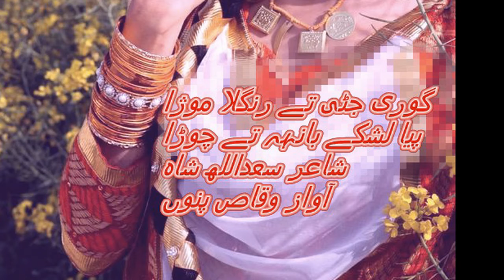punjabi heart touching poetry dosti judie shayari broken heart nazam bewafa nafrat poem.waqas pannu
punjabi urdu hindi sa love shayari shayar ivery Emotional sad love punjabi poetry heart broken shayari  punjabi sad poetry

baba najmi
razzaq shahid
abrar nadeem
sagar poetry
tanha poetry
udas poetry
nafrat poetry
Painful Poems
Pardes Poetry
Patthar Shayari
Patthar Shayari
Chiraagh Shayari
Dard Bhari Shayari
December Shayari
Depth Poems
Desert Poems
Dhokha Shayari
Dosti Shayari
Dua Shayari
Dukh shayari
Ehsaas Shayari
Gaaon Poetry
Freedom Poems
hartbreak Poems
Heaven Poems
Khushboo Shayari
Khwaab shayari

Mausam Shayari
Maya Angelou
Mazahiya Shayari
Mulaqaat Shayari

Sad Poetry
Safar Shayari
Nasha Shayari
Gulaab Shayari
dard poetry
ghamgheen poetry